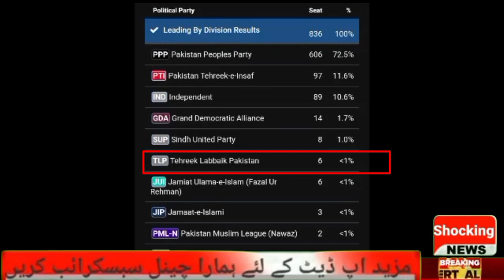Tehreek Labaik win 18 seats | Krachi local election | latest update About TLP | Shocking News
Tehreek Labaik win 18 seats | Krachi local election | latest update About TLP